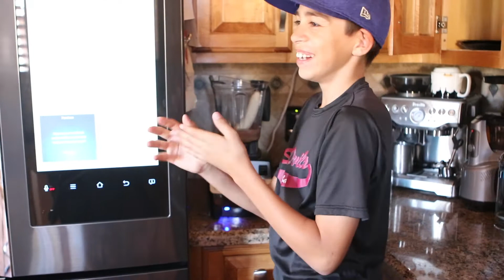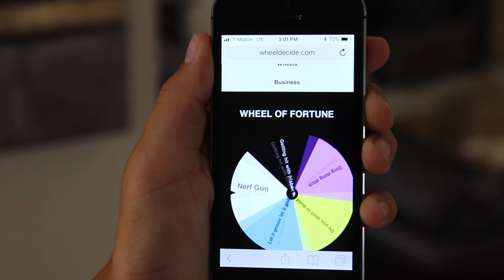GROSS Smoothie Challenge **I Ate a Raw Egg and Jr ate Dog Treats** MUST WATCH**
You will need 2 or more people to play this game so one person looks away and one looks under there plate and the person who was looking away chooses with out looking at the items if they want to switch or keep there plate.There is one bad thing under a plate and one good thing.

Check out this project that i am doing in school